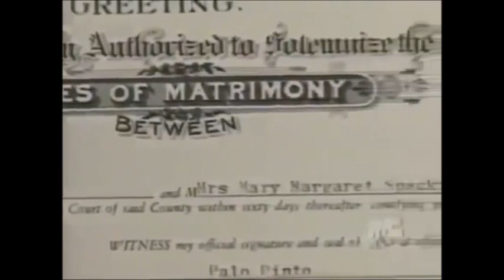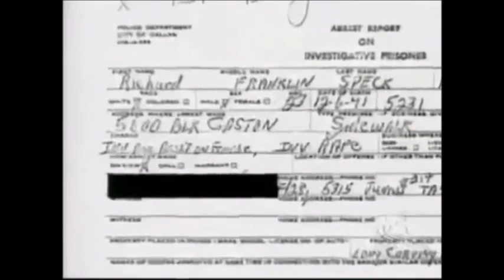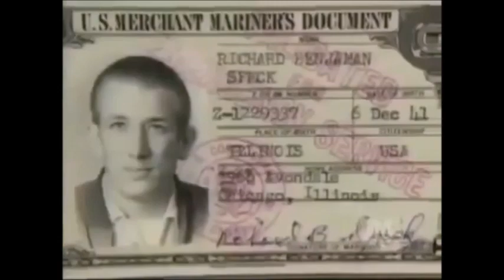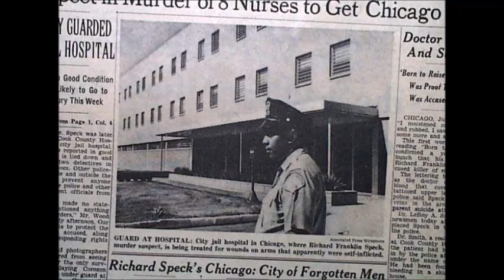Ричард Спек (6.12.1941 — 5.12.1991)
Ричард Спек (6 декабря 1941 — 5 декабря 1991) — американский массовый убийца, убивший восьмерых медсестёр в Чикагском общежитии.